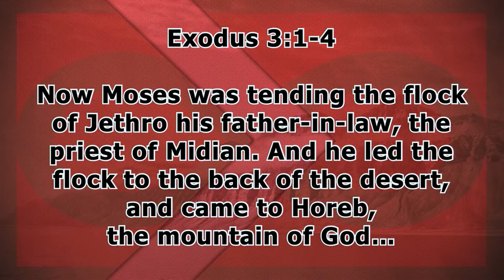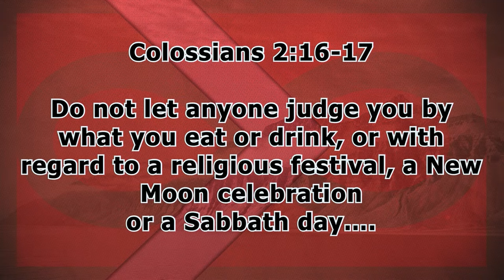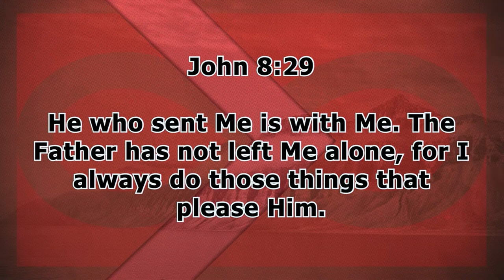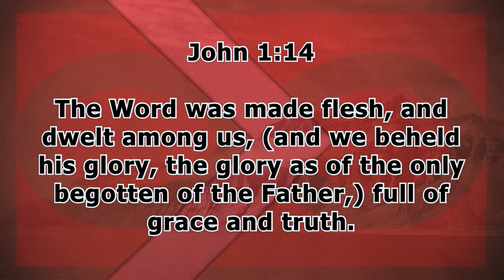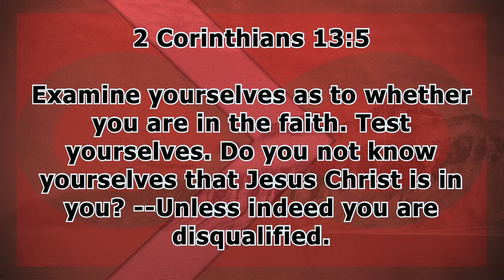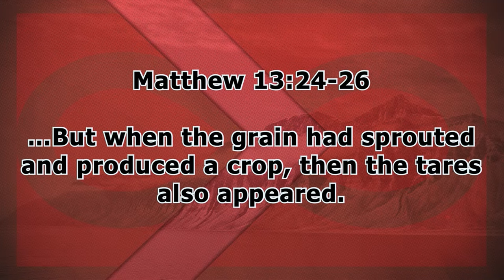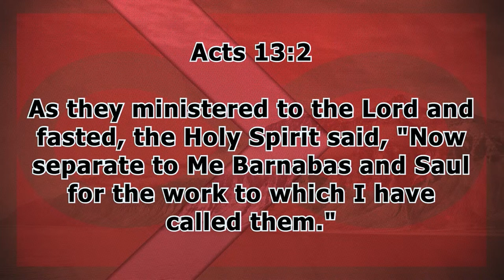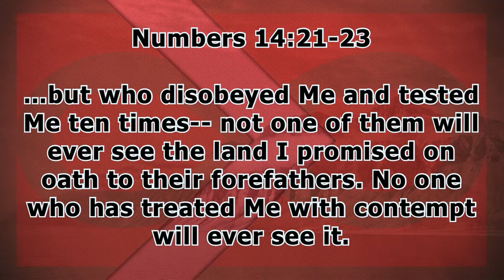Hebrews 3 | Jesus Is Greater Than Moses | 10.2.24